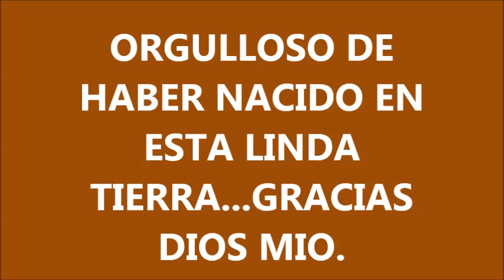AREQUIPA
Arequipa, la Ciudad Blanca nos muestra sus paisajes, atractivos turísticos, gastronomía exquisita sin igual, a Mariano Melgar insigne arequipeño Prócer de la independencia del la República del Perú, los símbolos que la caracterizan y mucho, mucho más...que hacen que hoy día sea la principal ciudad de América del Sur y considerada como la cuarta ciudad más importante del planeta. Sí señores...aunque usted no lo crea. ¡Viva mi Arequipa!!!.